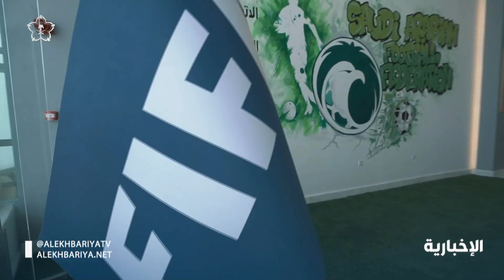تقرير_المنتصف: الكرة السعودية.. عمل مؤسساتي وثورة غير مسبوقة